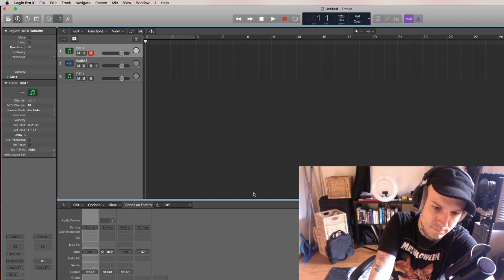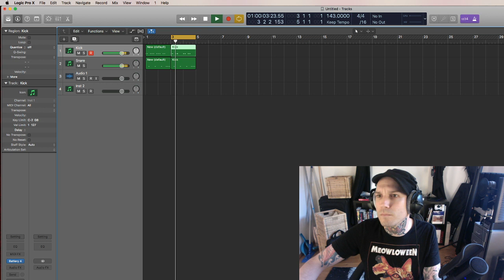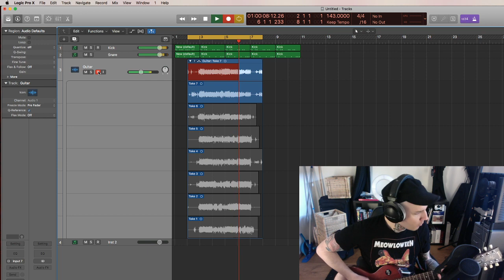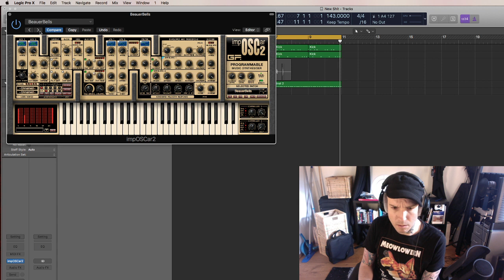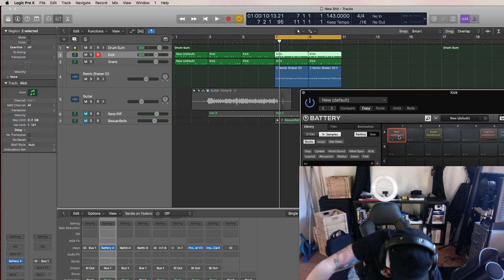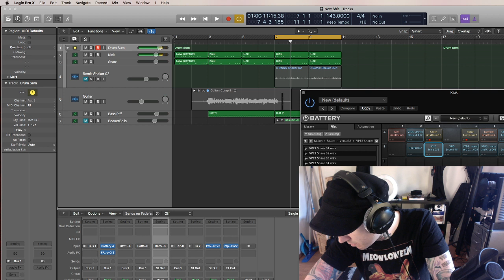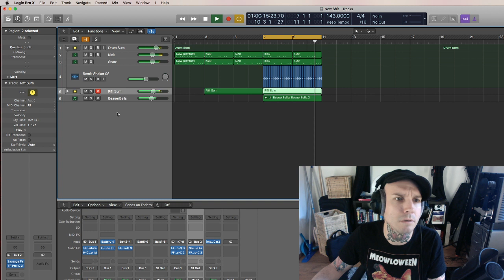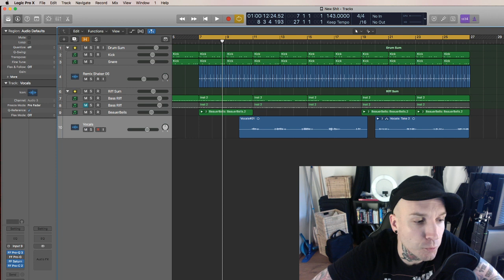Starting a Commission | Watch Me Work EP 4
In this public episode of Watch Me Work, I'll be showing you how I approach the creation of a commission. Using scales and templates to build a song for a client from scratch. Want access to all existing and future episodes?